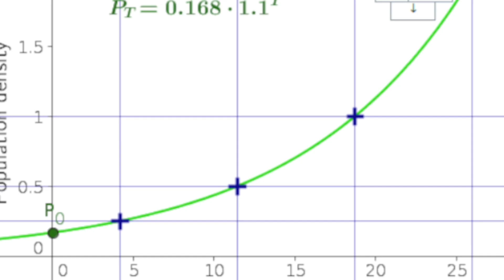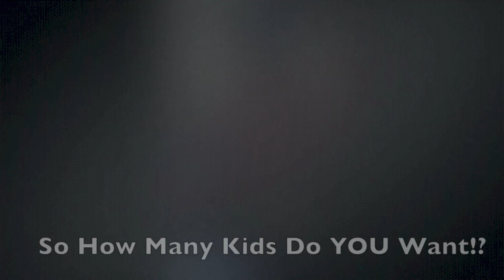Crossroads Environmental Science Population PSA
Made by:
Lilla Brody
Sebastian Carrasco
Miranda Gibson
Brendan Mulallay
Leven Simon-Seay
Phoebe Staff
Simone Staff
Summer Tuverson